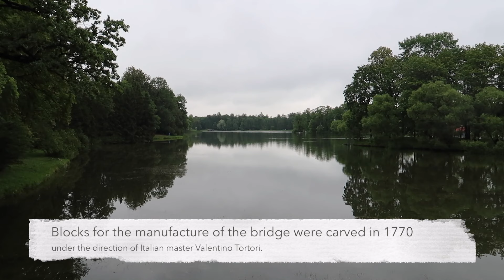The Catherine Palace and park: 6 REASONS TO VISIT Pushkin (Tsarskoe Selo) | Russia Travel Guide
In 6 minutes you will learn 6 reasons to visit one of the most fascinating places near Saint Petersburg, Russia. I will tell you how to get to Pushkin by train or bus from the city of Saint Petersburg.

0:20 The Empresses
0:41 The Catherine Palace
1:14 The Great Hall
2:13 World War II and the restoration process
3:06 The Amber Room
4:00 The Park
4:45 Alexander Pushkin
5:24 Getting to the Catherine Palace from Saint Petersburg

The Catherine Palace (Екатерининский дворец) was the summer residence of the Russian empresses Екатерина I, Елизавета Петровна и Екатерина II in Tsarskoye Selo, which is now called Pushkin.
The Catherine Palace is the center of the complex of the palace and the park on this historic site. The splendor of the Catherine Palace museum displays the work of architects from the eighteenth and nineteenth centuries.
The palace is best known for Rastrelli's grand suit of formal rooms known as the Golden Enfilade. The Great Hall, also known as the Hall of Light, covers 860 square meters and occupies the full width of the palace so that there are superb views on either side. The entire ceiling is covered by a monumental fresco entitled The Triumph of Russia.
During World War II, the territory of Tsarskoye Selo was occupied and the palace was almost completely destroyed, of the 58 halls destroyed during the war years, 32 have been recreated.
The jewel of the palace is the Amber Room (Янтарная комната), rightly called a wonder of the world.
The palace and park ensemble of Tsarskoye Selo is recognized as one of the best monuments in the world to the art of landscape gardening in the XVIII – XX centuries.
In the summer of 1831,  the famous Russian poet and writer Alexander Pushkin rented a cottage in Tsarskoye Selo, where he wrote the letter to Tatiana from Onegin, completing the novel in poems "Eugene Onegin." In 1937 Tsarskoye Selo was renamed to the town of Pushkin, thus commemorating the centenary of the poet's death.